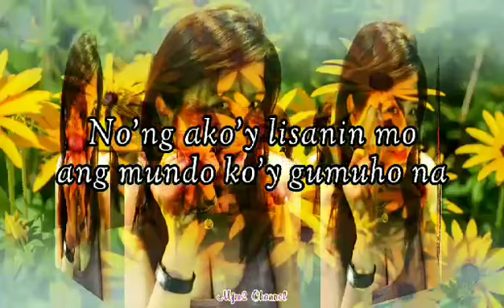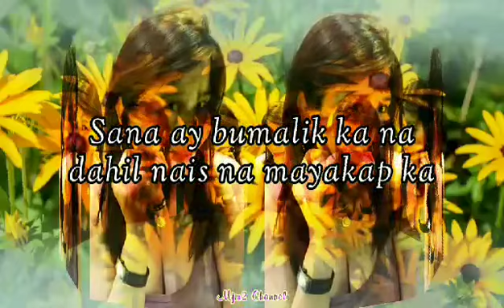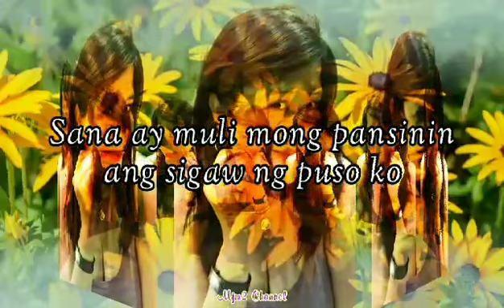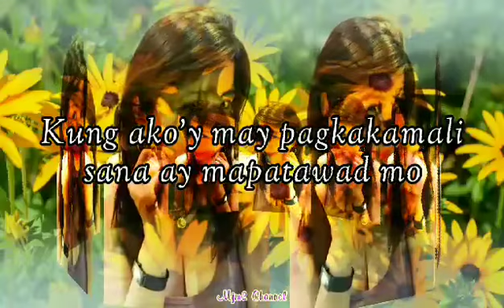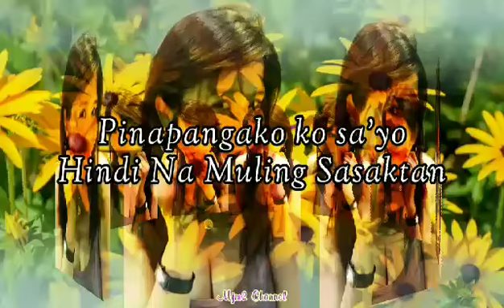#-Di_na_muling_sasaktan